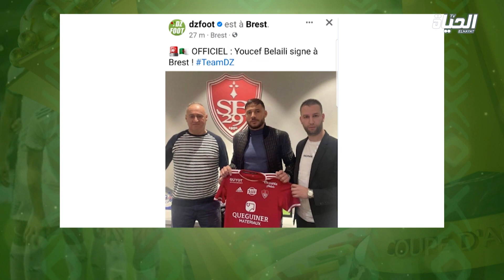اللاعب أيمن ماضي: بلايلي سيقول كلمته في الدوري الفرنسي